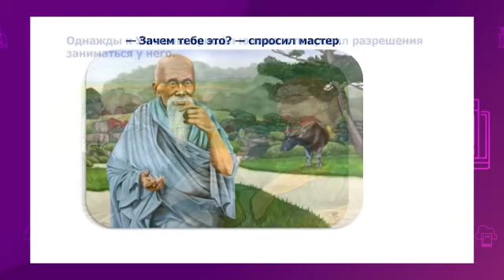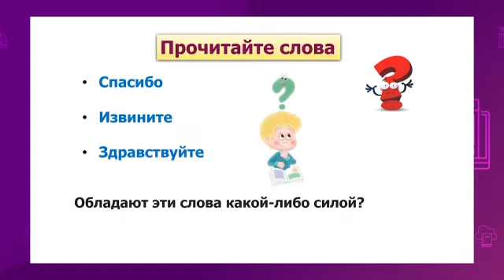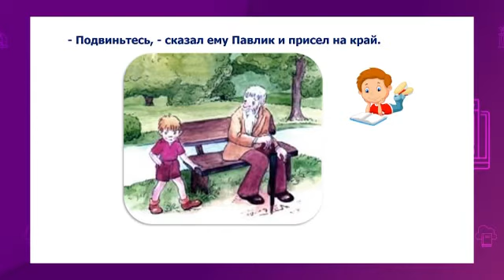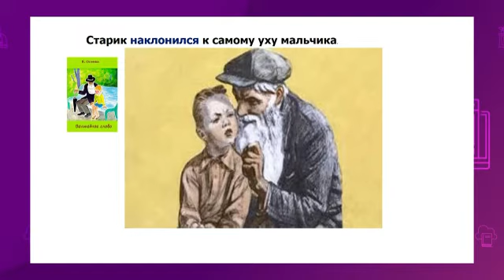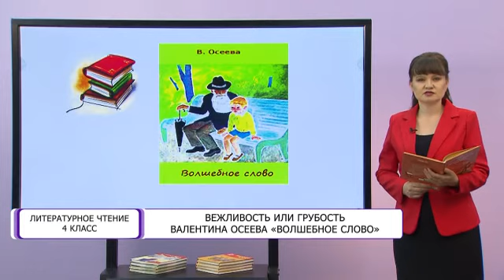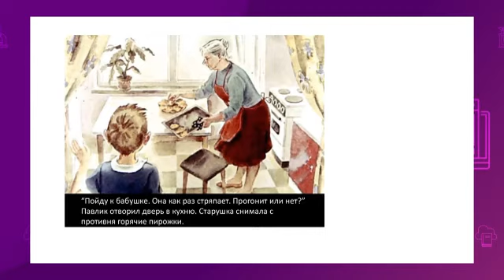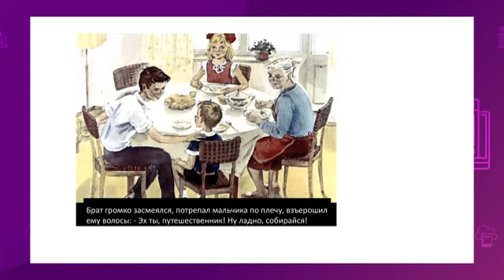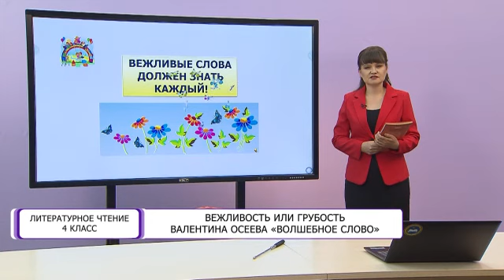Литературное чтение. 4 класс. Вежливость или грубость /06.10.2020/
Тема урока: Вежливость или грубость